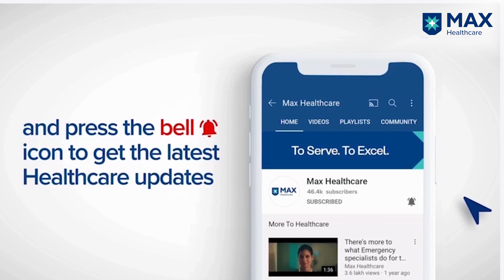Keyhole Surgery for Pneumothorax │Patient Success Story │Max Hospital, Saket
Mr. Heleine had breathing issues and a serious episode of Pneumothorax when he reached Max Saket. His case was assigned to Dr. Ashish Jain, Principal Consultant, Pulmonology and Dr. Shaiwal Khandelwal, Senior Consultant, Thoracic Surgery, who confirmed the presence of multiple Bullae in both lungs and a big Pneumothorax in the right lung. After a thorough diagnosis, the patient was prepared for keyhole surgery on the chest to remove the bad lung tissues. The surgery was successful and ensured Pneumothorax does not recur. Post-surgery, the patient‘s health improved, and he could travel safely.

At Max Super Speciality Hospital, Saket, advanced medical infrastructure and timely diagnosis assure the best outcomes for the patients. or call .